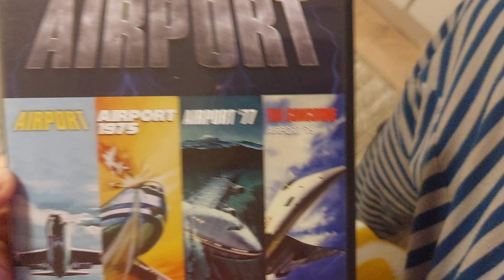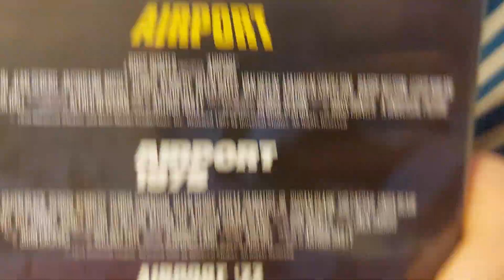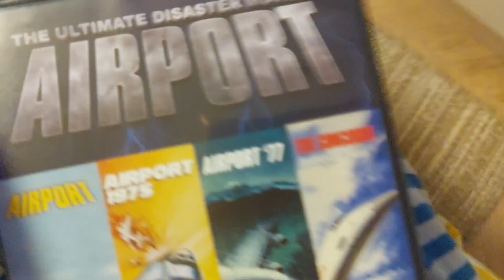DVD 465-468: Airport 4-Movie Collection (2020)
This is a DVD Review of the Airport: 4-Movie Collection (2020).